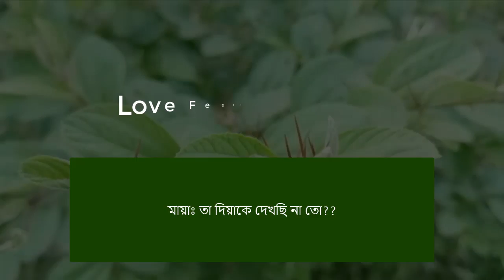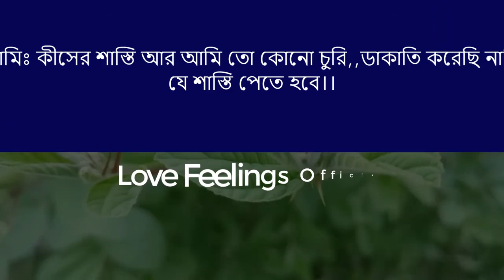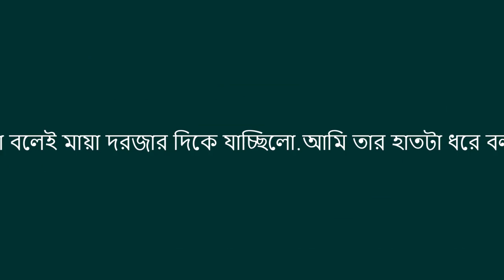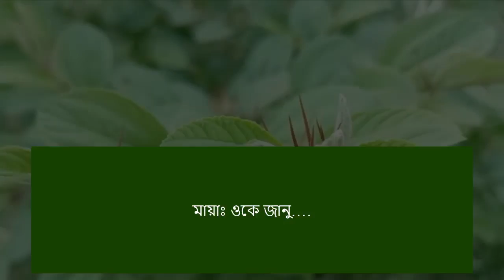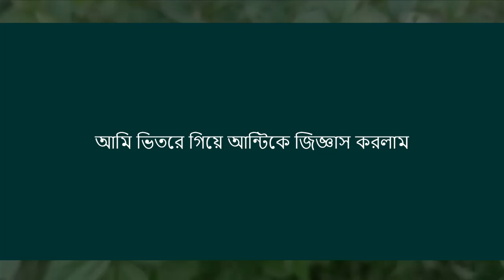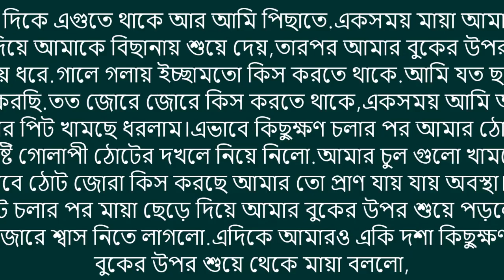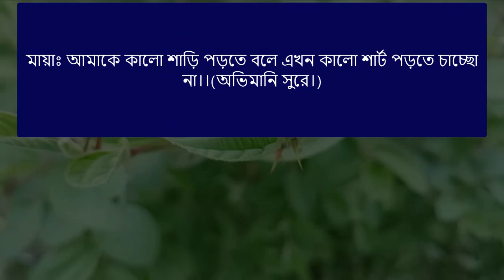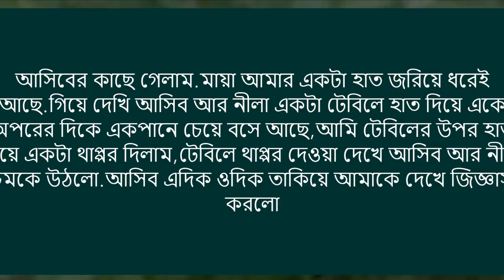আম্মুর বান্ধবীর মেয়ে | অভিমানী মেয়ের রোমান্টিকতা | Bangla golpo || পর্ব - ৩ || Voice = Ashik+Pianka